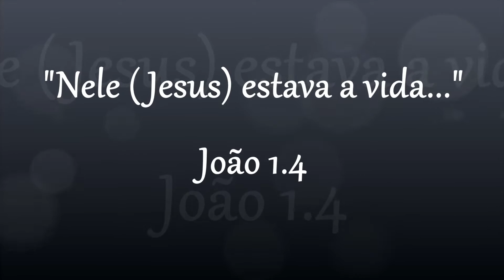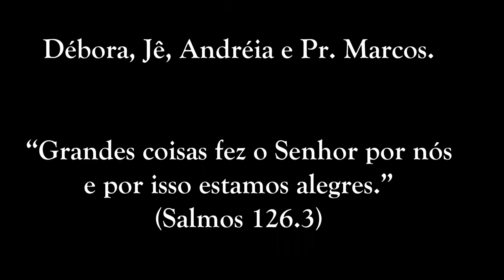Débora - Um Milagre de Deus